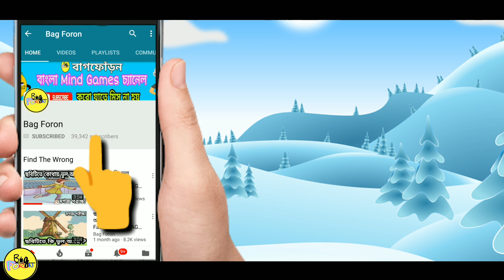কে কে মারা যাবে ? DHADHA GAMES| PUZZLE GAMES| WHO DIES PUZZLE| মগজ পরীক্ষা। BAG FOR ON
Games Name: WHO DIES PUZZLE

বাংলা ধাঁধা এমন একটা অধ্যায় যা তোমার রোজকার জীবন কিছু অংশকে  আলাদা করে তোমাকে দেখানো হয়।ছোট বেলায়  গুরুজনের কাজে এগুলো শুনেই বেশ মজা আসতো। বর্তমানে বাংলা ধাঁধা আধুনিকতার প্রভাবে হারিয়ে যাচ্ছে।
আমাদের চ্যানেলে এরকম ধাঁধাকে তুলে ধরাই মূল উদ্দেশ্য। তার সাথে কিছু Brain Games যা তোমার মগজের খেল দেখতে সাহায্য করবে।
CHANNEL : BAG FOR ON
যে ব্যাগ তোমার মগজ কে চার্জ করবে।

আপনি আপনার মাথাকে যত বেশি ব্যবহার করবেন তার দ্রুততা ততটা বাড়তে থাকবে। আমাদের চ্যানেল এ এরকম মজাদার ভিডিও পেতে আমাদের সাথে থাকুন। ধন্যবাদ।

আমাদের ছোট চ্যানেল টা ফেসবুকে আছে। পারলে ঘুরে আসতে পারে । আর একটা লাইক করে দিও।

আমাদের ভিডিও বানানোর সরঞ্জাম

My mobile
My Computer:
My Mic

EDITING

Edit : Avijit
Voice : Avijit
Editing Software: Kinemaster pro( mobile)
Audio : wavepad (mobile) / Audacity (pc)
MUSIC
Funny Bone - Upbeat Background